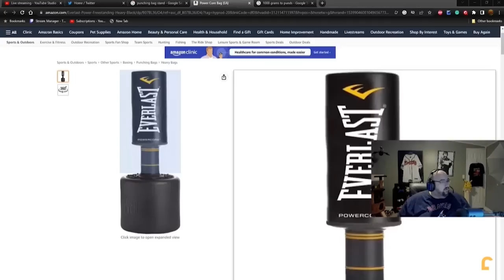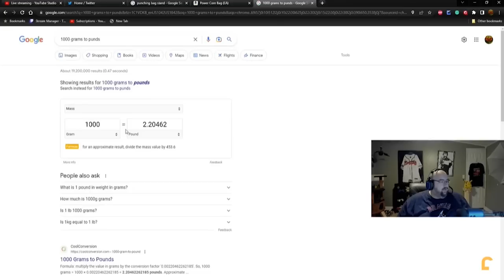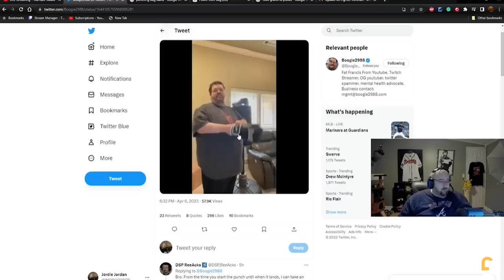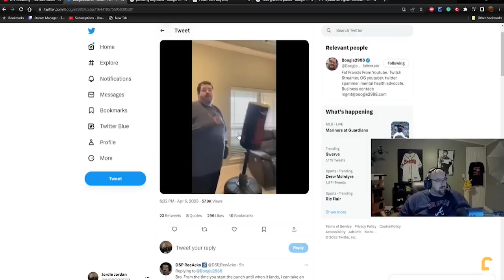WingsOfRedemption IS FAKING A CONCUSSION TO GET OUT OF SIGNING THE CONTRACT